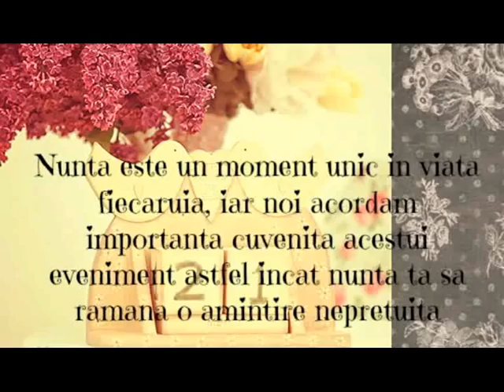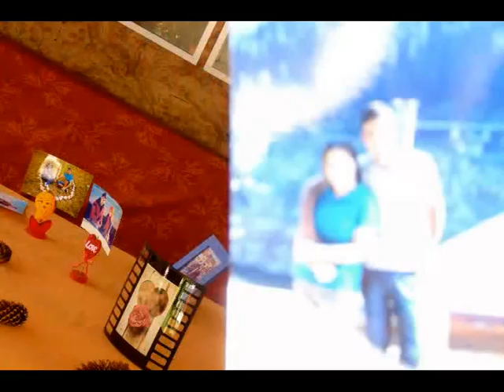restaurantul Agape Speranta 2012-2013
O mica prezentare a restaurantului Agape Speranta in perioada 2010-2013
va asteptam cu drag!
Cat de curand...    v-om atasa varianta HD